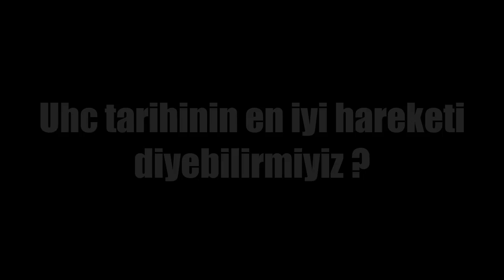PEACH UHC TURNUVASINDA İMKANSIZI BAŞARDI ! |HERKES ŞOK OLDU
çok iyi bir hareket beeee helal olsun reis...

TELİF VB İHTAR İÇİN İNSTAGRAM:sefa_wolryz13
eğer ki videonun kaldırılmasını istiyorsanız yazabilirsiniz hemen kaldırırım.
telif atmanıza gerek yok hepiniz seviliyorsunuz

Selam Gençler'' Ben ALFA yaklaşık 4 yıldır YouTube İle Uğraşıyorum.Bundan Önce Birçok kanal açtım ve sonrasında geri o kanalları kapattım.Ve şimdi yeni bir kanal açtım.Ben Alfa🔥